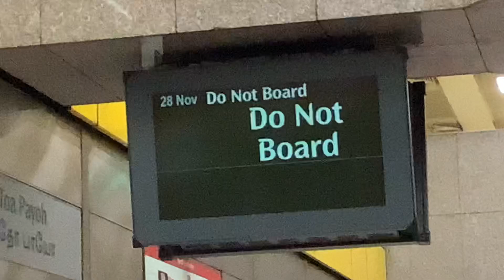SMRT C151C 711/712 departing Toa Payoh (Bishan depot)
Don’t know why is it always KSF as last train (idk about you but that me), also was the last train to Toa Payoh